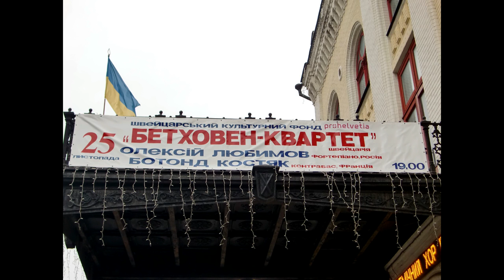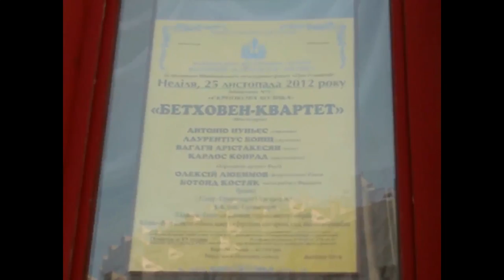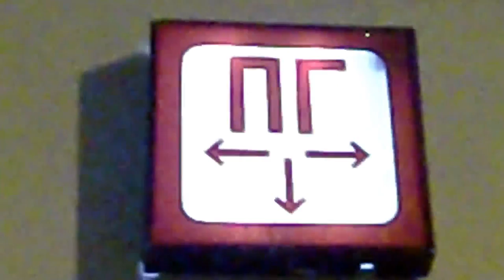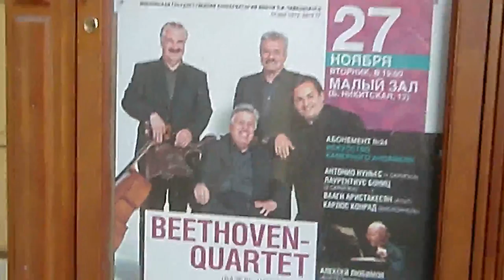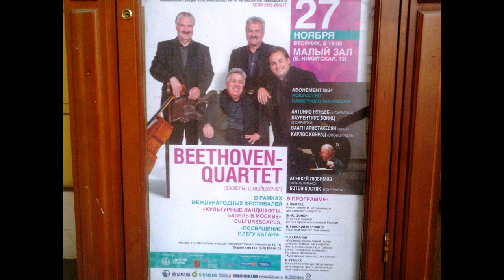BeethovenQuartett in Kiew Philharmonie and Moskau Tschaikowsky Conservatory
Culturescapes Moskau 2012
Antonio Núñez -- Violine
Laurentius Bonitz -- Violine
Vahagn Aristakesyan - Viola
Carlos Conrad -- Violoncello

Botond Kostyak - Double Bass
Alexei Lubimov - Piano